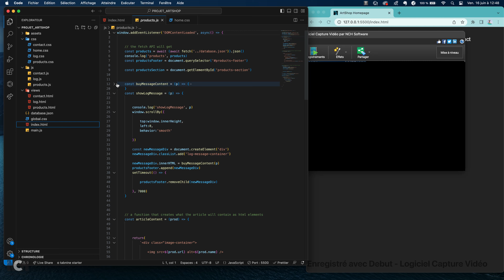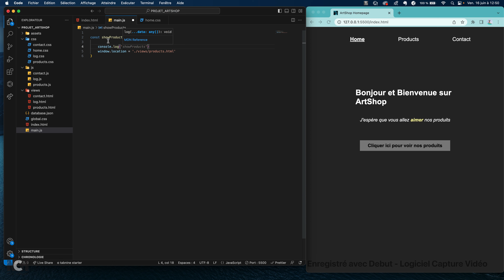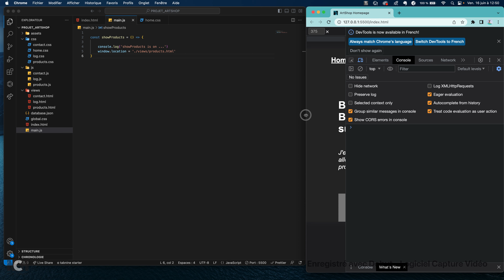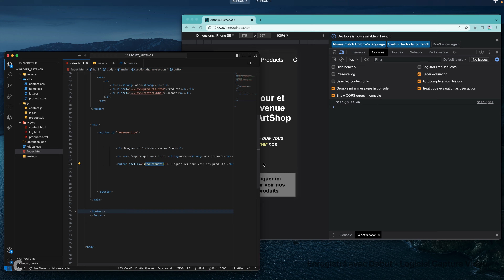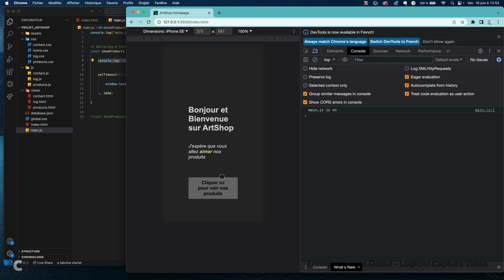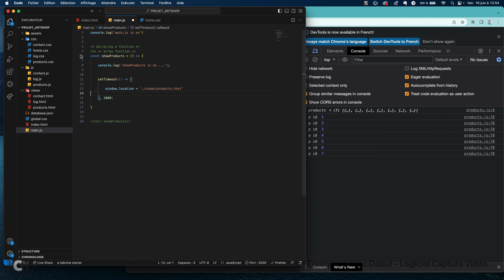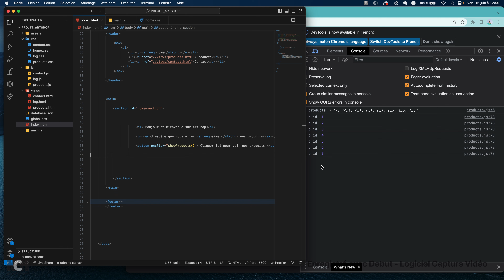Projet Artshop : Partie 2 , un tout petit peu de js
J'explique quelques petites choses fondamentales sur la déclaration d'une fonction et son appel.
On parle rapidement eventHandler et d'événement associé à certaines balises html.